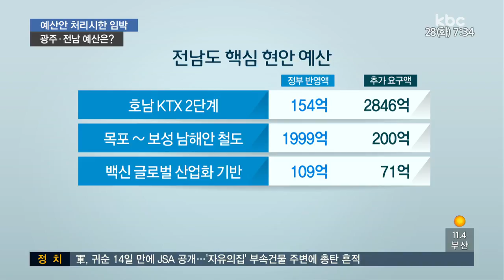광주*전남 예산 신규*증액 '관심'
내년도 예산안의 처리 시한이 일주일도 채 남지 않았습니다.

국회 예산안조정소위가 이르면 오늘(28)부터 내년도 예산안의 증액 심사를 시작할 예정이어서 광주*전남 핵심 현안들의 신규 반영과 증액 여부에 관심이 쏠리고 있습니다.